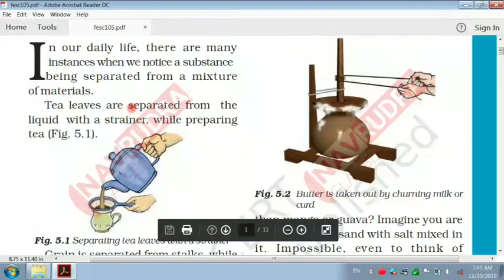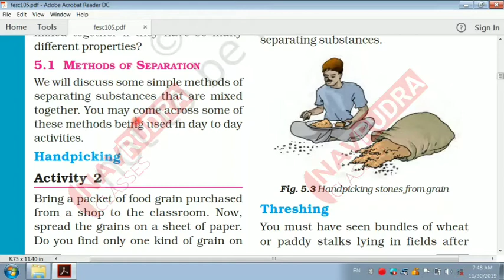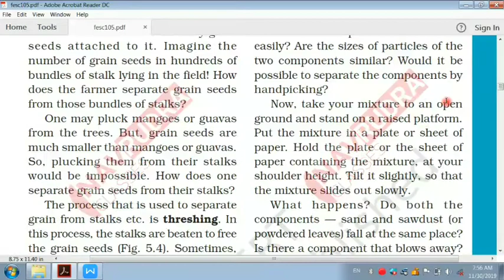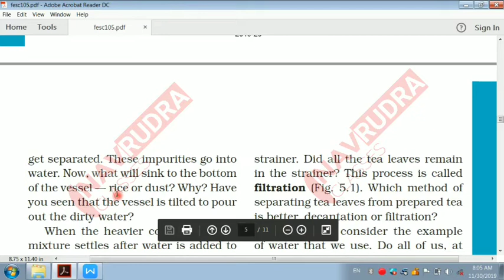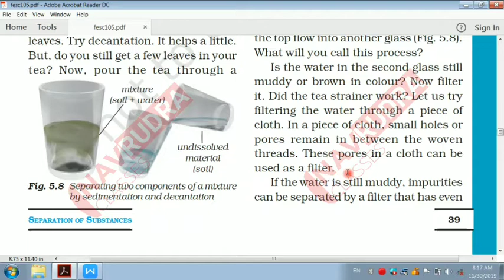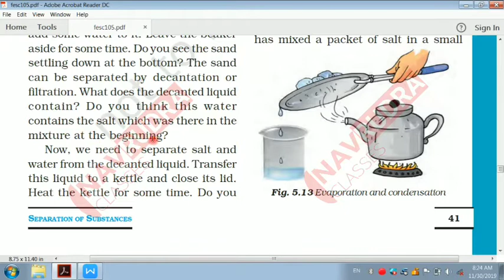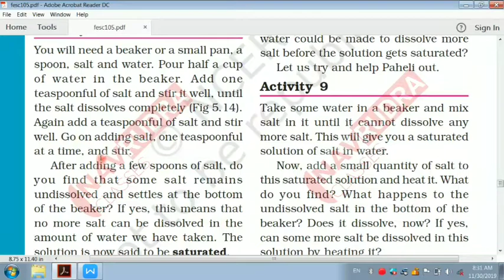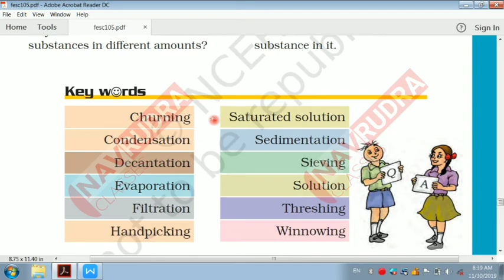SCIENCE CHAPTER 5 CLASS 6 (NCERT) [ EXPLAINED IN HINDI ] SEPARATION OF SUBSTANCES पदार्थों का ....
TITLE - SCIENCE CHAPTER 5 CLASS 6 (NCERT) [ EXPLAINED IN HINDI ] SEPARATION OF SUBSTANCES पदार्थों का पृथक्करण
NAVRUDRA CLASSES
Host - NAVDEEP SHUKLA
Editor - NAVDEEP SHUKLA